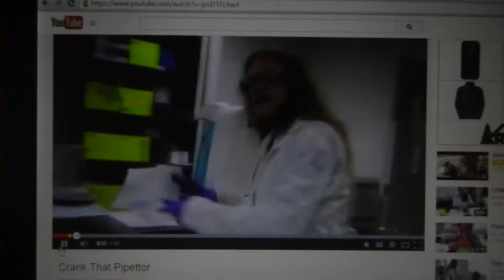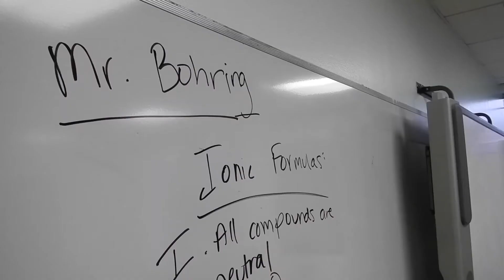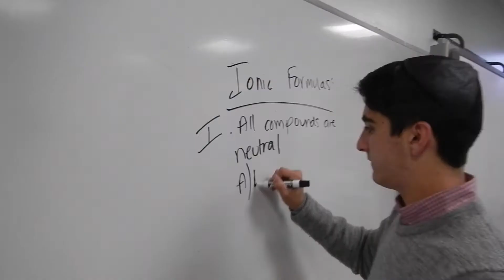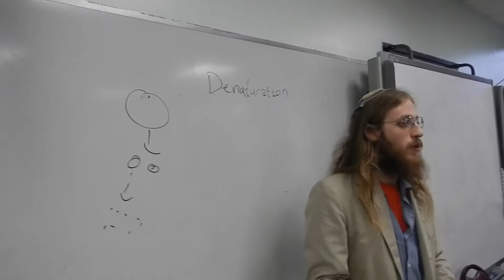Science Education Changes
(Note and references below, after description)

Rated "The dopest final ever" by Dr. Christopher Emdin, this video is the final assignment for a class I took in Science Teacher Education. The video is intended to be watched by teachers and serves as a compilation of suggestions for ways to make science classes more effective.

Note: By “Even kids”, I am not challenging the capacity of kids. Some of the most capable people I know are kids. Rather, I’m arguing that kids who do not having teaching training are not acquainted with terminology such as “pedagogy” can still understand intuitively that teachers need to know more than just content and isolated teaching techniques.

References
Abd-El-Khalick, F., BouJaoude, S. (1997). An Explanatory Study of the Knowledge Base for Science Teaching. Journal of Research in Science Teaching, 34(7), 673-699.
Barnett, J., Hodson, D. (2001). Pedagogical Context Knowledge: Toward a Fuller Understanding of What Good Science Teachers Know. Science Education, 85(4), 426-453.
Bransford, J. D., Brown, A. L., Cocking, R. R. (Eds.) (1999). How People Learn: Brain, Mind, Experience and School. Washington, D.C.: National Academy Press.
Dewey, J. (1902/1990). The Child and the Curriculum. Chicago, IL: The University of Chicago Press.
Emdin, C. (2011). Droppin’ Science and Dropping Science: African American Males and Urban Science Education. Journal of African American Males in Education, 2(1): 66-80.
Little, J. W., Gearhart, M., Curry, M., Kafka, J. (2003). Looking at Student Work for Teacher Learning, Teacher Community, and School Reform. Phi Delta Kappan, 85, 185-192.
Shulman, L. S. (1986). Those Who Understand: Knowledge Growth in Teaching. Educational Researcher, 15(2), 4-14.